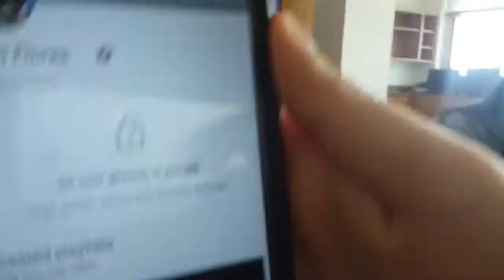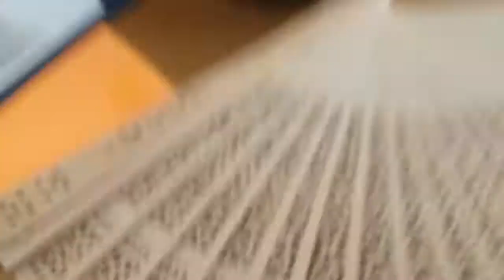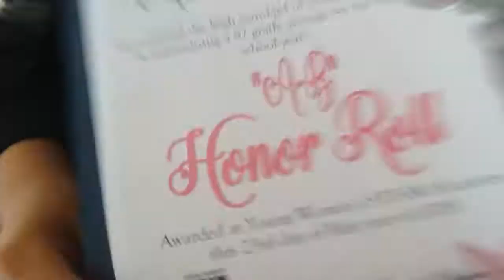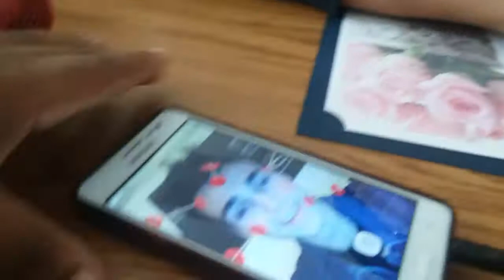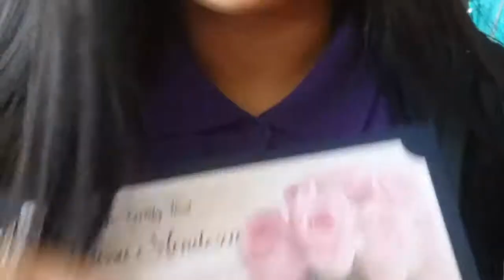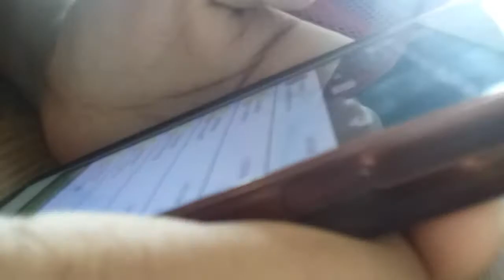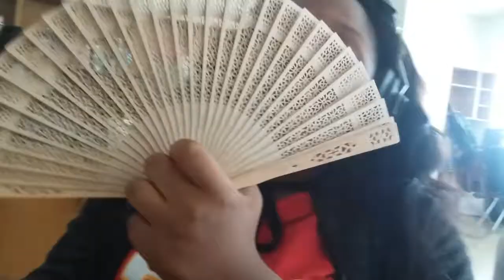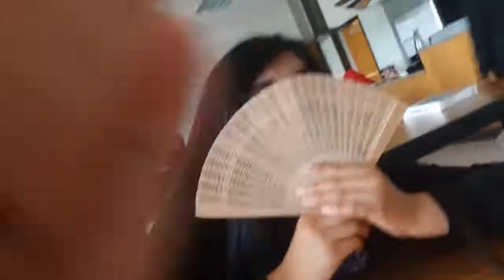The Fan😏💎 [Vlog]